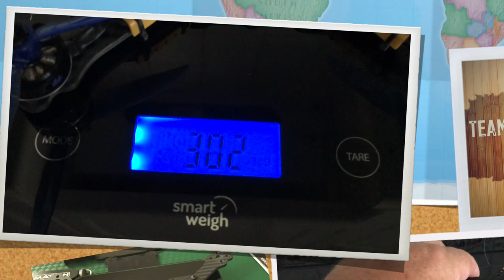Armattan Mongoose Workshop Talk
So many race frames to chose from.
At £36 I chose the Armattan Mongoose.
I'm now a happy boy.
Buy one and build it!

or from